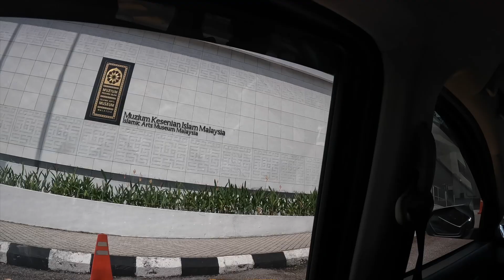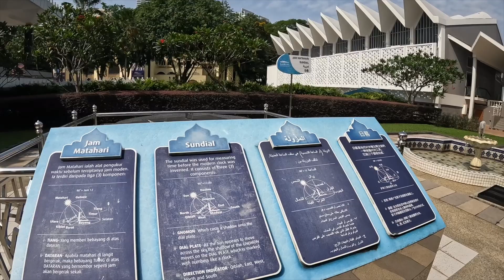Malezya Merkez Camii Gezisi - English Subtitle Avaliable